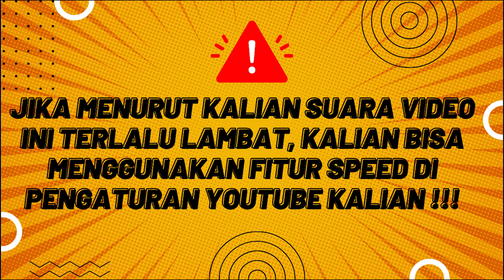DI SITUASI APAPUN HAL PALING BERHARGA ADALAH UANG I ALUR MANWHA PART 55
Trans Institut PART 55
JADWAL UPLOAD
JUDUL + LINK ADA DI DISCORD
Sosmed & Discord